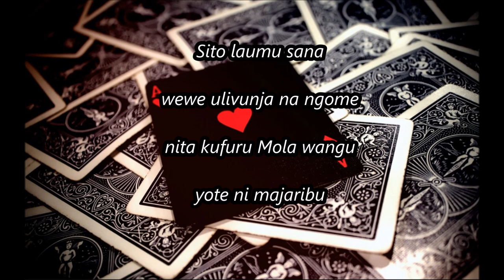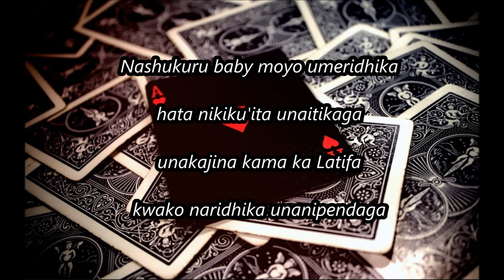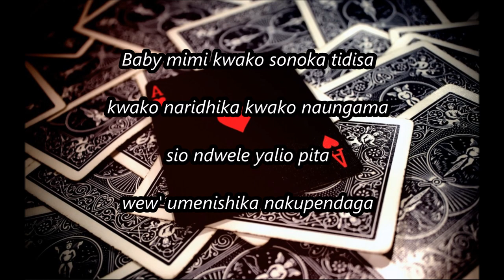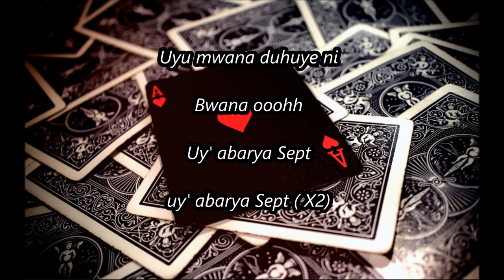T-wise - Bwana { Official audio lyrics 2017} Prod by Florizzy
Mapenzi maji ya moto, cunga usije ukaumizwa na uliempendae. Ila akiamua kuondoka , muache aende.kuna yule mwengine atakutibu na kukuenzi. ukimpata muite " BWANA "